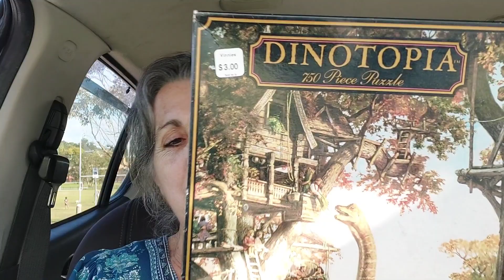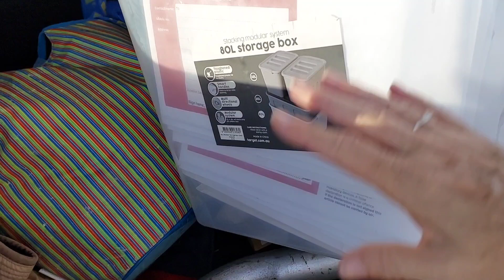Sad news and New Buys to resell